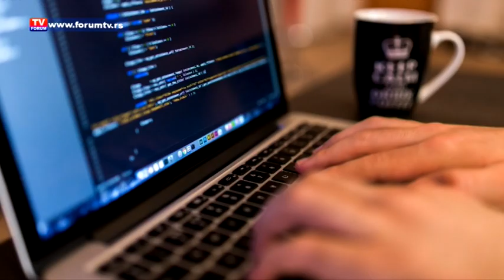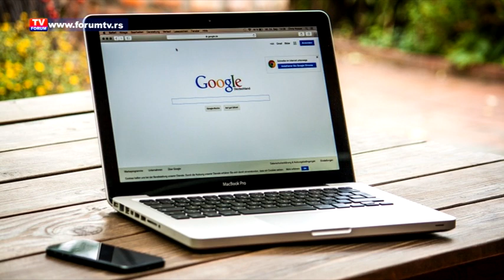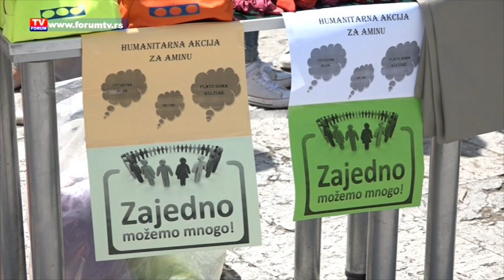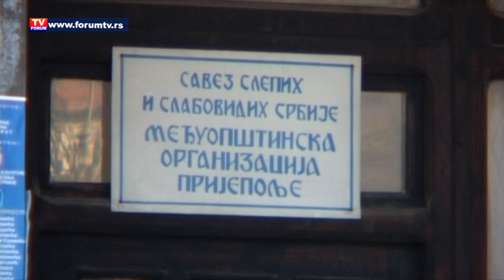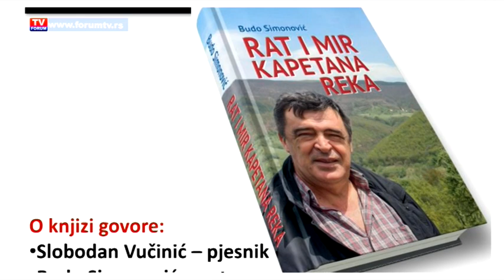TV FORUM 20.06.2019. VESTI